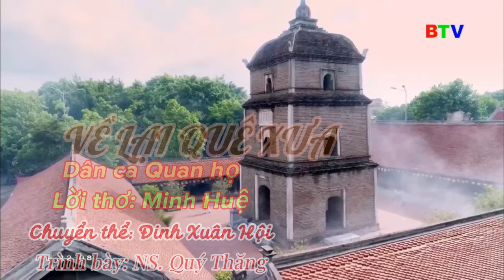VỀ LẠI QUÊ XƯA , điệu Quan họ Gió đưa cây cải, thơ Minh Huệ_Chuyển thể Đinh Xuân Hội,NS Quý Thăng TB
VỀ LẠI QUÊ XƯA,
Dân ca Quan họ,
Thơ Minh Huệ,
Chuyển thể Đinh Xuân Hội,
Làn điệu: Gió đua cây cải cổ
Trình bày NS Quý Thăng,
trích Album Chung một dòng sông,
TRung taam VHNT Kinh Bawsc PN thu âm năm 2009